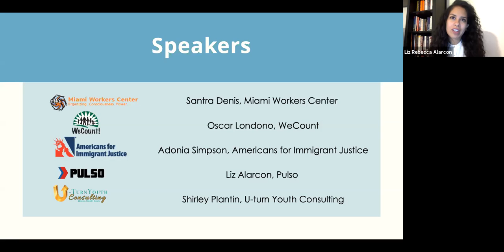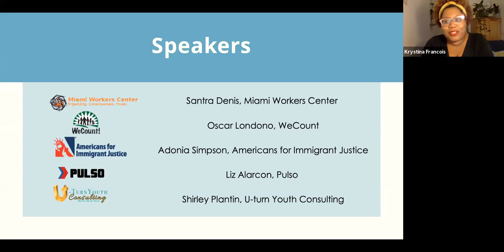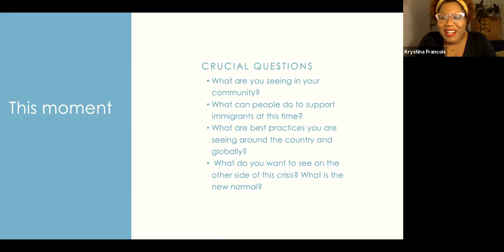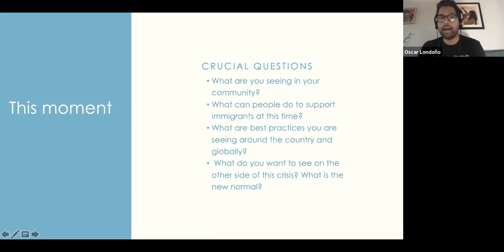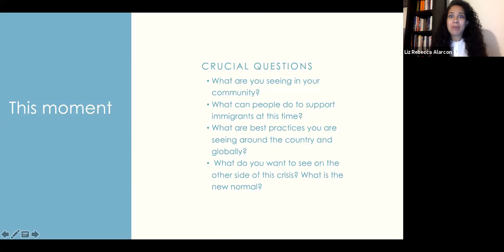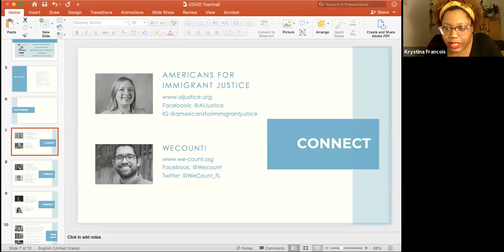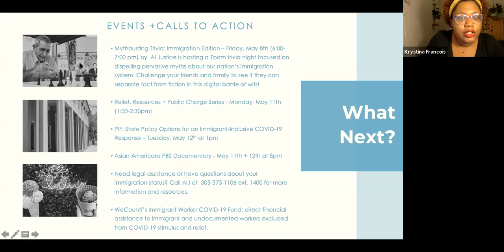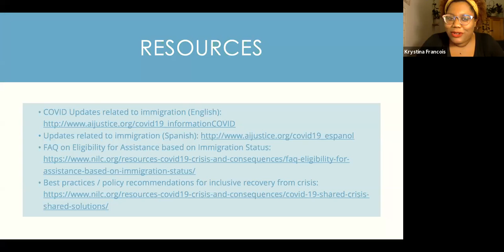In This Together: COVID19 Impacts on Immigrant Communities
About Office of New Americans
Miami-Dade County is home to more than 1.45 million immigrants, making up more than half of our county’s population. In June of 2015, through the leadership of then Commissioner Daniella Levine Cava, then Mayor Carlos Gimenez, the Florida Immigrant Coalition, Citi Community Development, and the Board of County Commissioners, the county leveraged its resources to educate aspiring Americans and provide free and low-cost services as part of a national effort, Cities for Citizenship. The first county in the nation to join this effort.

Created by resolution no. r-595-15 , The Office of New Americans of Miami-Dade’s (ONA) is a county-wide initiative to assist our immigrant residents overcome any barriers on their path to full citizenship. Its mission is to empower immigrants eligible for naturalization and other immigration benefits to become more civically and economically engaged in our communities by facilitating access to the resources they need to attain citizenship and to prosper.